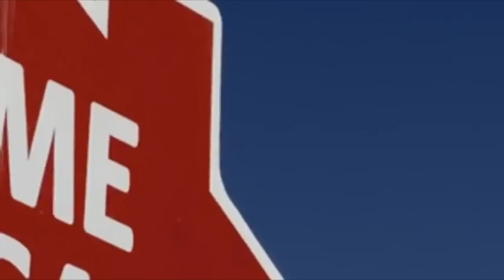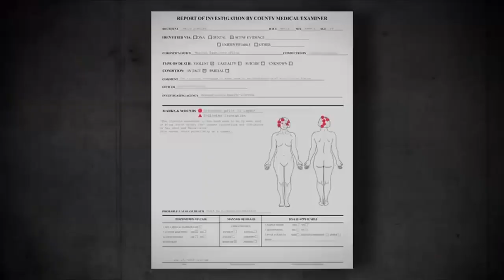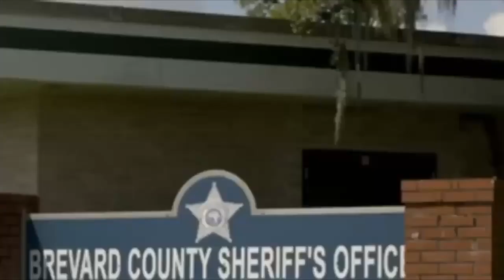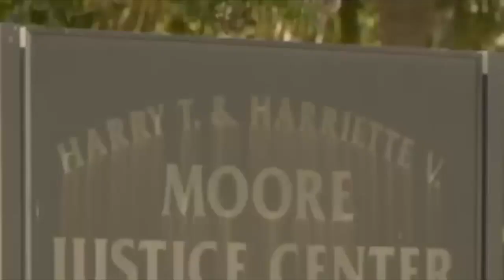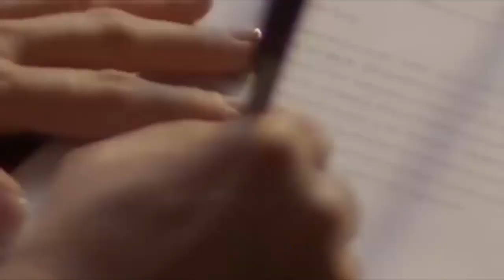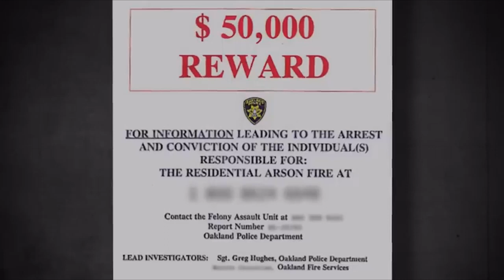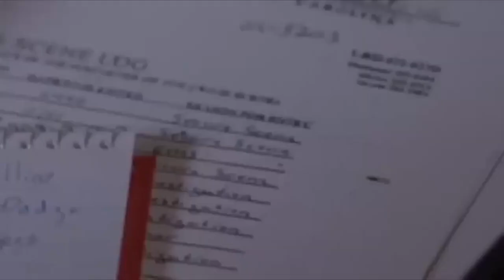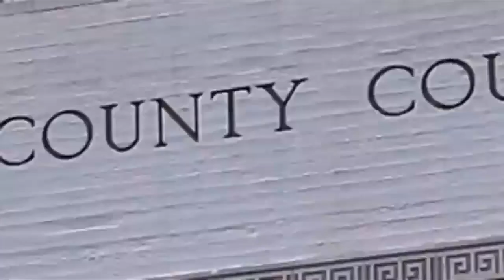Snapped NEW💥Sheila Graham Trott💥Sarah Mitchell💥Season 2024 Full Episodes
Prime Time Crimes presents 2 True Crime stories.  Please comment if you want us to provide the details behind each story and we will add them. Both stories quickly take a dark turn and the stories end with the final verdict from the respective juries.  Season 30 Episode 13 and Season 30 Episode 14.